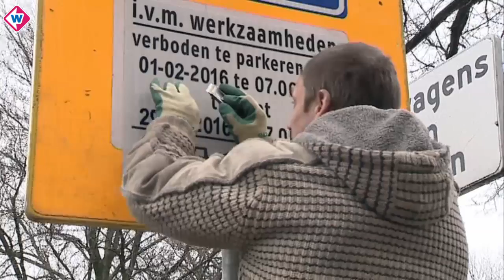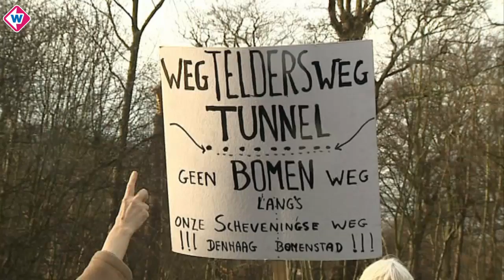Bomen Toussaintkade Den Haag moeten toch gekapt